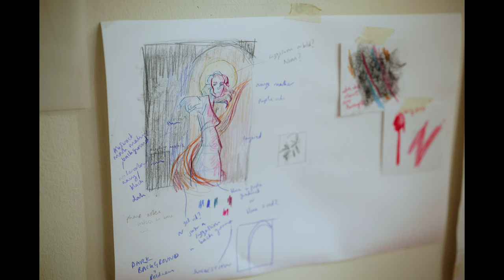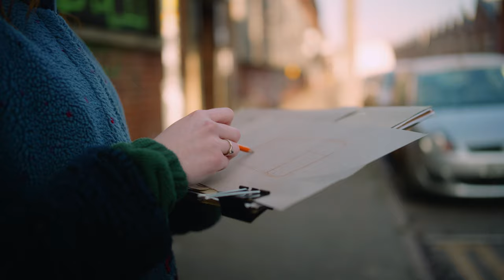DIGBETH Cinematic Short Film | Lumix S5ii & 7Artisans Spectrum Cine Lens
Mini Documentary about Digbeth and a project by Abbie Severn.
Abbie is an artist who has documented Digbeth in her artwork.

Head over to Abbies instagram or webpage to find out more about her work.

This short film was shot on my own on the Lumix S5ii with 7Artisans Spectrum Lens..

Links to gear I use in my videos.
Samsung SSD
Smallrig SSD Holder
Smallrig Camera Cage
Smallrig Baseplate
Lumix S5iiX
Amaran Tubes